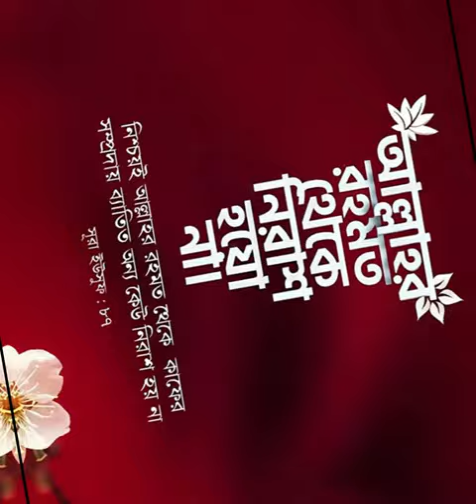আল্লাহর রহমত থেকে নিরাশ হয়ো না